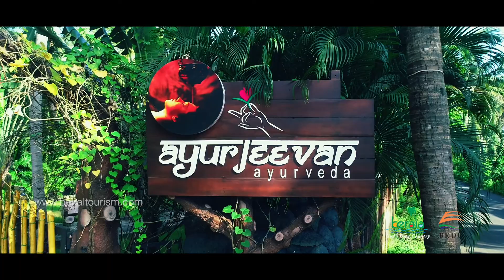Success Stories - Dr. Rajeevan, Ayurjeevan Ayurveda | Rejuvenation through Ayurveda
Dr. Rajeevan spearheads the activities at Ayurjeevan and serves as the Managing Director. Born into an illustrious family in the field of Ayurveda, he learned early lessons of Ayurveda from his father and elder brother. Even during the time of his medical studies, he practiced in the family-run Vaidya Sala (dispensary). “Moving on, in 1998 we started Trikarripur Ayurveda Nursing Home. The institution has several limitations in space and other resources. It was based on the advice of one of my clients that we started Ayurjeevan Ayurveda” says Dr. Rajeevan.